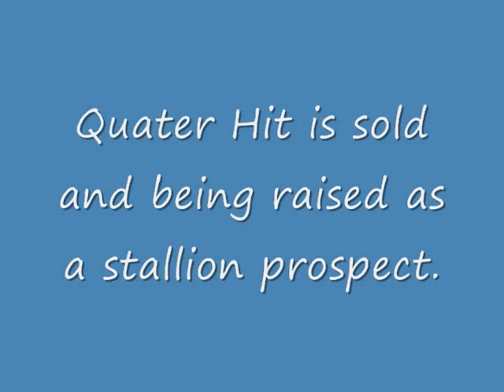QUATER HIT (Quaterback / Diamond Hit / Roemer Colt), VIDEO TAKEN AT 2.5 MONTHS OLD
2011 Oldenburg Colt, QUATER HIT (Quaterback/Diamond Hit/Roemer).  Video taken at liberty at 2.5 months old.  He has been sold and will be raised as a stallion prospect.